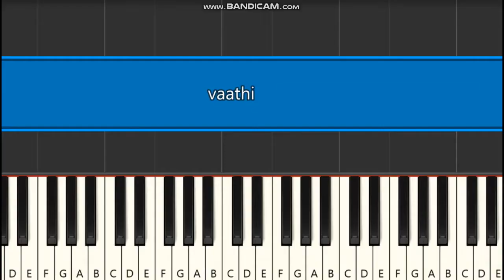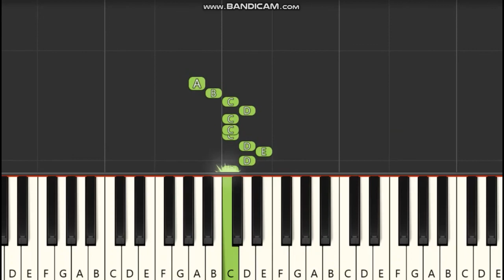Vaathi coming piano notes / tutorial , keyboartd , Master ,Vijay.